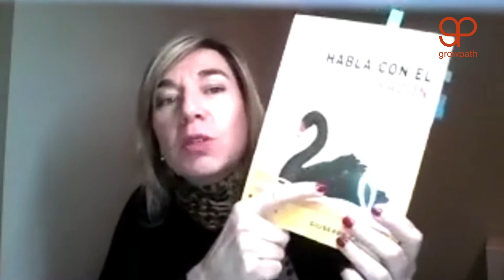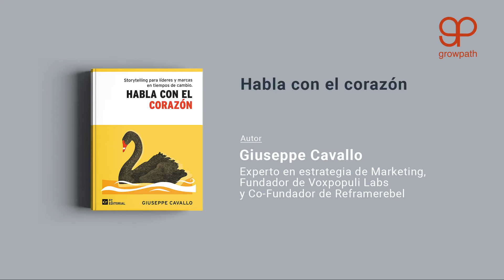[Growpath] STORYTELLING: El arte de emocionar para convencer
Desde Growpath nos complace contar con grandes expertas y expertos @Soniafernandez @MartaGimenez @Orioliglesias @Luiscosta @GiuseppeCavallo para el foro -"Storytelling: El arte de emocionar para convencer- con motivo del lanzamiento del primer libro de nuestra colección de @GiuseppeCavallo "Habla con el Corazón" editado por @Fundacionconfemetal. Un libro que ayudará a comprender los secretos del Storytelling y a usar sus técnicas más avanzadas, de forma estratégica, para poder superar la crisis con éxito.

Para más información y compra del libro "Habla con el Corazón. Storytelling para líderes y marcas en tiempos de cambio." entra